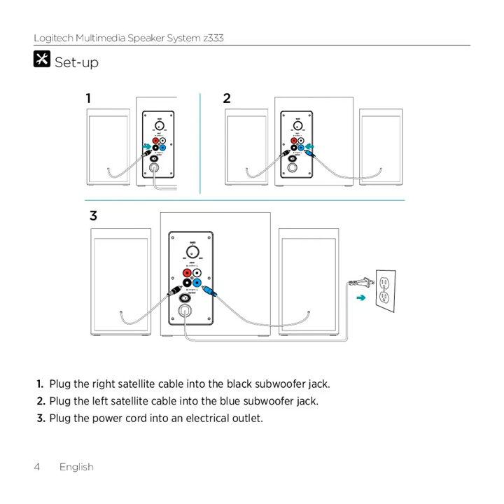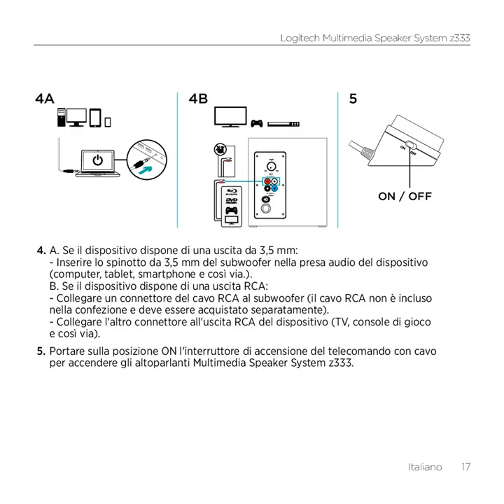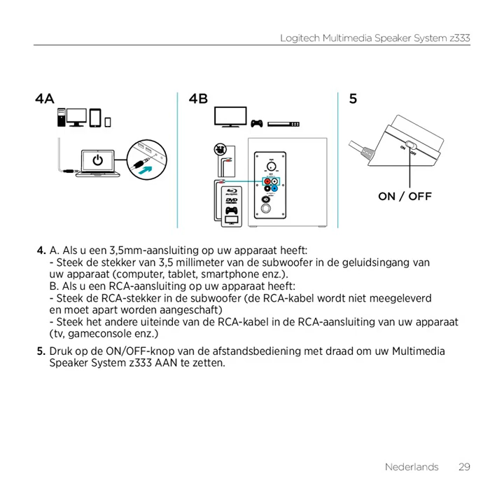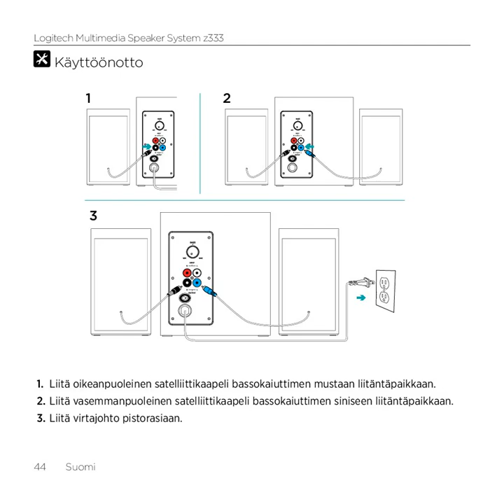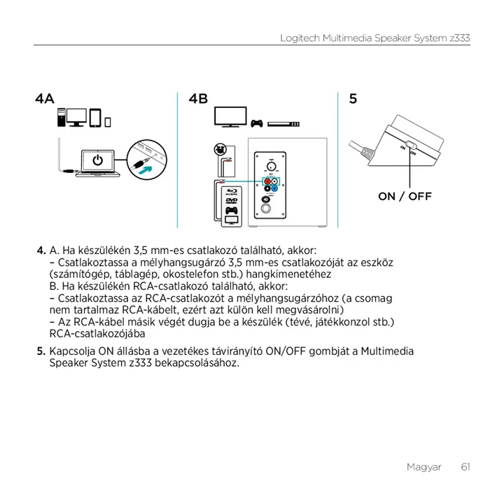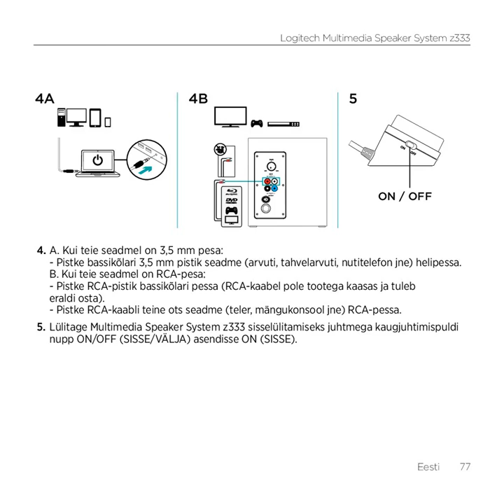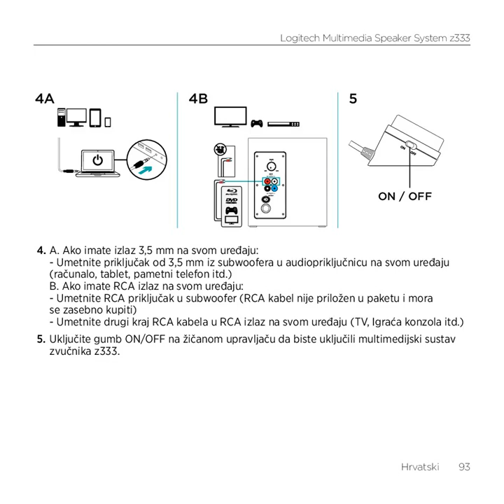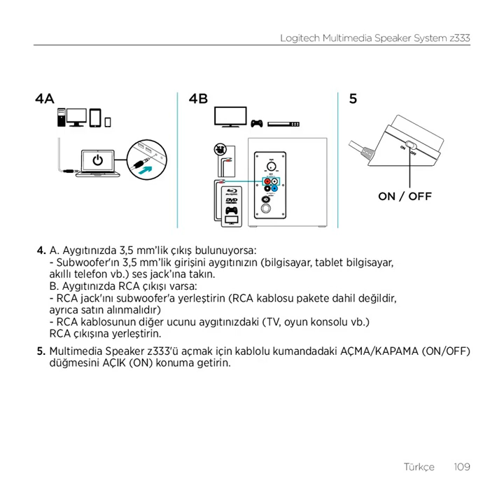Logitech Z333 Speaker System Instruction Manuals